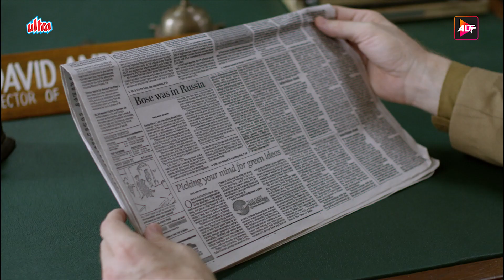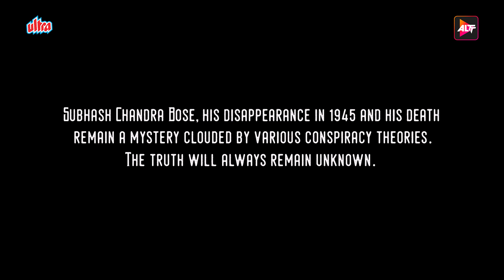BOSE - Dead / Alive - Episode 09 | Rajkummar Rao New Web Series | Patralekha | Naveen Kasturia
Episode 09 – Escape from Afghanistan
Description: Memories of a young Bose are recalled as rumours of his death begin to surface.

Writer : Reshu Nath
Director : Pulkit

Cast :
Chinmoy Das as Sarat Chandra Bose, elder brother of Subhas Chandra Bose
Nondini Chatterjee as Bhibhavati Devi
Abhijit Lahiri as Janakinath Bose, father of Subhas Chandra Bose
Praveena Deshpandey as Prabhavati Devi, mother of Subhas Chandra Bose
Manoj Mehra as Hemanta Kumar Sarkar
Patralekha Paul as Nandani
Surendra Rajan as Mahatma Gandhi
Sanjay Gurbaxani as Jawaharlal Nehru
Mariusz Daszczynski as Adolf Hitler
Akash Sinha as Habib ur Rahman
Agnelo Chang as Nakamura
Sanjay Nath as Dr. Mathur
Sunil Kumar Palwal as Hayat Khan
Victoria Ansell Gauvin as Lydia
Andy von Eich as Prince of Wales
Mir Sarwar as Rehmat Khan / Bhagat Ram Talwar